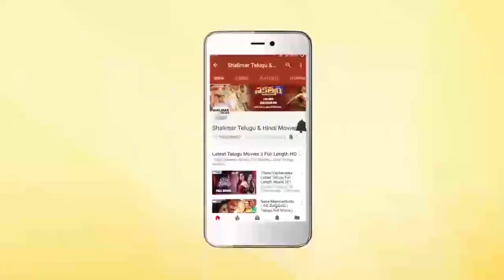Comedy Stars || Telugu Comedy Scenes Back To Back || Episode 588 || Shalimar Comedy